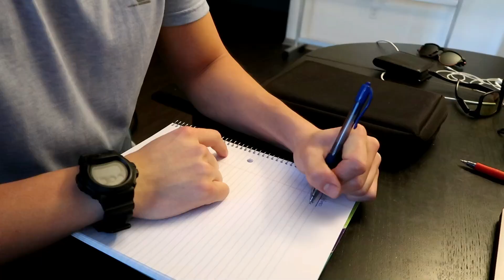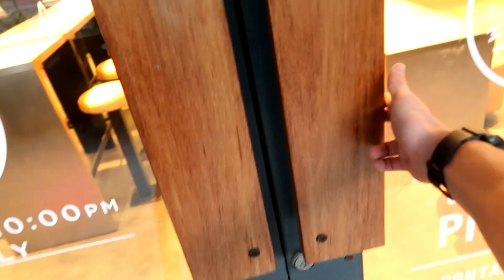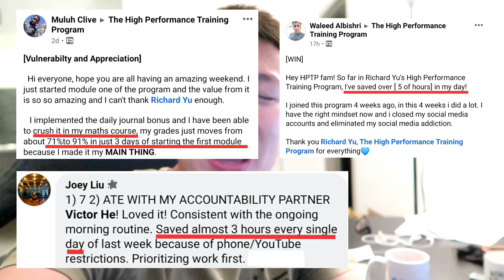What I Eat In A Day for MAXIMUM Productivity